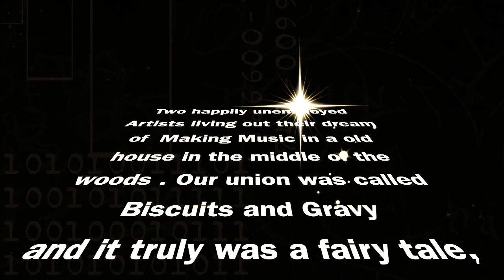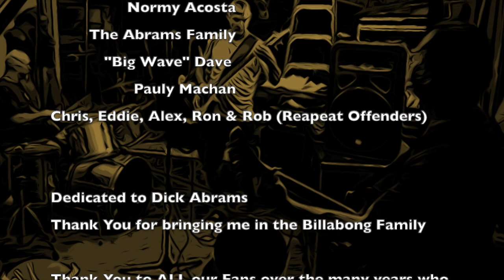Dick Velvet - Rise to the Bottom Part 2 (Official Documentary)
This is the chapter where the band is formed and Dick truly lives up to his name. Started out by loving the music and ended loving the drugs.